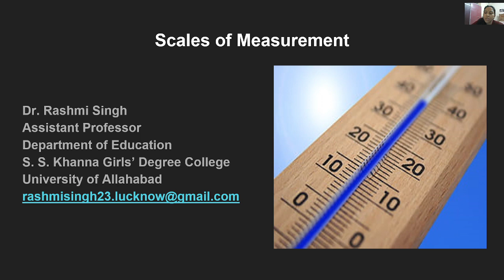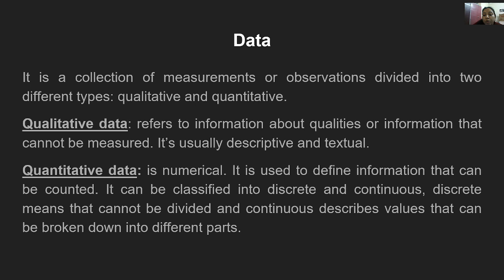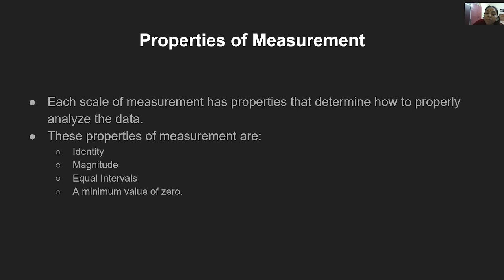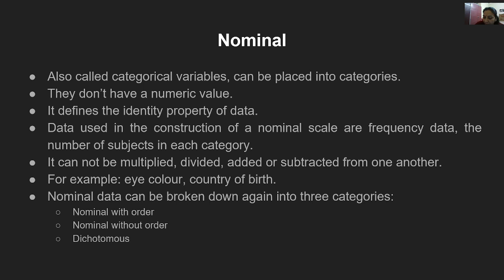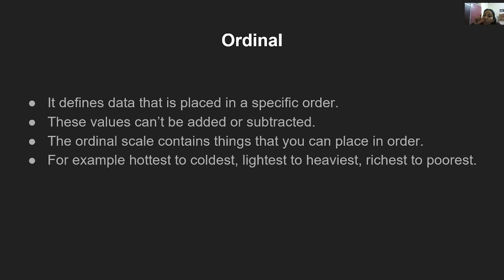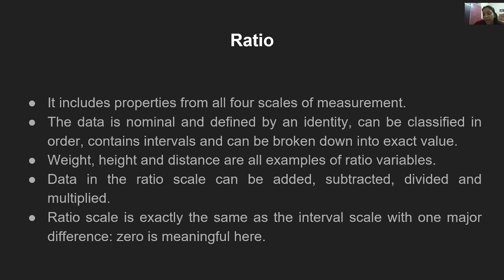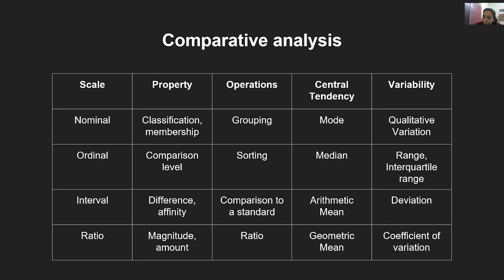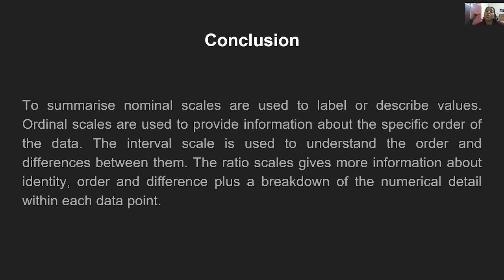Scales of Measurement